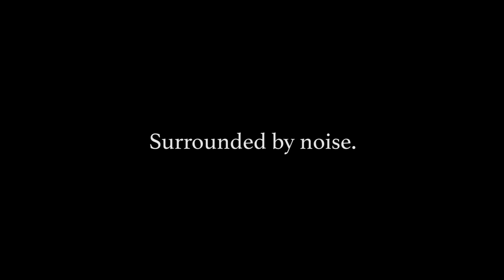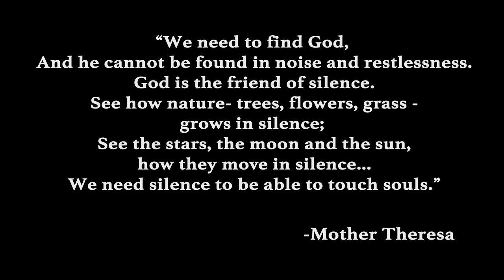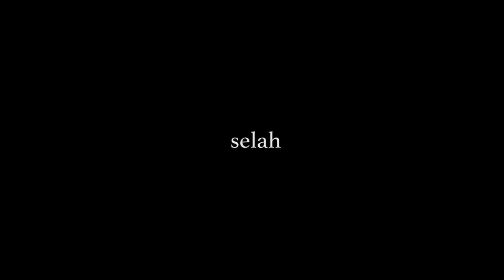SHORT FILM - Surrounded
A short film based on escaping the noise of our daily lives and finding something with greater purpose within silence, and also using that time to find a superior being some (including myself) might call God.